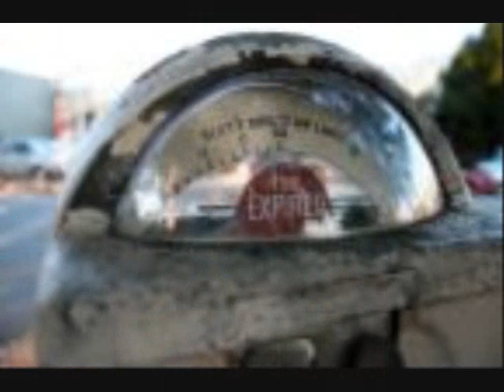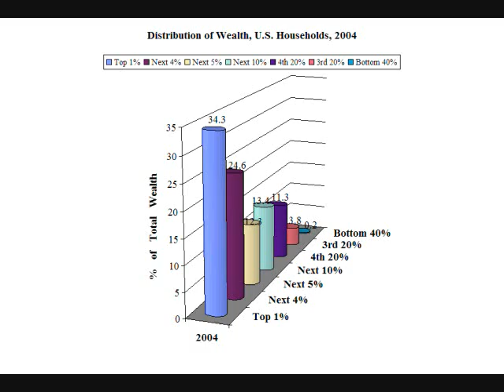Quot of the day 10-26-08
Another "Gotcha"